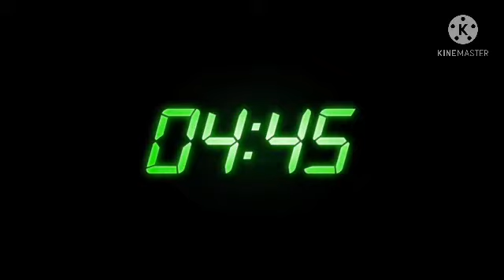1 song and a half of a song